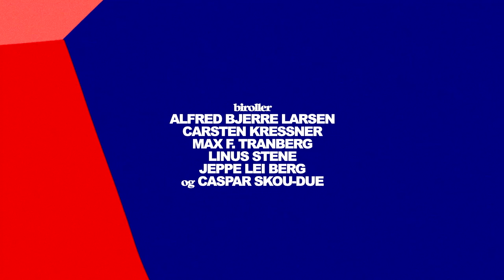CENTRUM X | Ep. 2: "F*ck up-krammer"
CENTRUM X er lavet i samarbejde med Jonas Risvig for at lade unge selv starte en samtale om rygning, med udgangspunkt i deres egen virkelighed. Hvordan tackler Agnes, William, Luna og Maja de dilemmaer, de står i?

Disse tre bonus-afsnit fortsætter hvor den første sæson slap og gør os klogere på, hvor de fire venner står i deres liv efter en historisk og anderledes sommer med corona. Drømmer du om endnu mere CENTRUM, så giv din mening tilkende i kommentarfeltet.

Instruktør: Jonas Risvig
Fotografering: Jesper Christensen & Henrik Majdal Kaarsholm
Manuskript: Jonas Risvig
Hovedroller: Silje Schmidt, Anemone Camphausen, Erik Schmidt og Martha W. Hart-Hansen
Biroller: Carsten Kressner, Alfred Bjerre Larsen, Emma Abild Aanestad, Thea Sheila Jonassen, Sally Grace Maxine Johansen, Ida Marie Hjertholm, Max F. Tranberg, Linus Stene, Amalie Møller Nyhus, Anita Erika Mossing, Jeppe Lei Berg, Caspar Skou-Due

Producer: Asbjørn Dam
Tonemester: Martin Sperlig & Malthe Bjørn Jensen
Klipper: Jesper Bækdal
Soundtrack: Cyd Williams & Phatface
Lydmix: Martin Sperlig
Grade: Jesper Christensen
Produktionsassistent: Mathilde Aae Ellebye
Pressefotos: Christian Torp
Behind-The-Scenes: Mikkel Kinimond Nicolaisen
Idé: Jonas Risvig og Jesper Christensen

Kræftens Bekæmpelse redaktion: Louise Jespersen, Tenna Børsting, Nis Andersen og Lars Østergaard

Tak til: Impact Roasters, Hosbjerg, Adidas, Reebok, DocEye Digital, Cecilia Sardou & Panorama Agency.